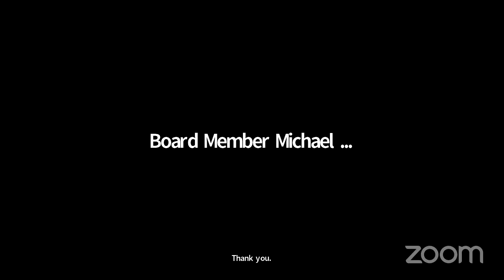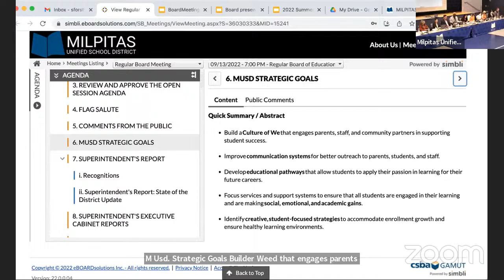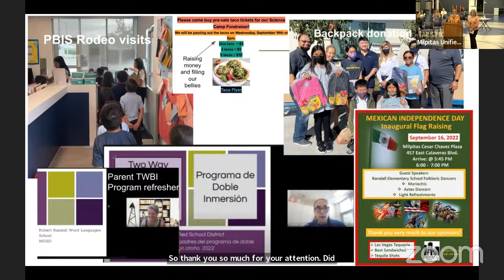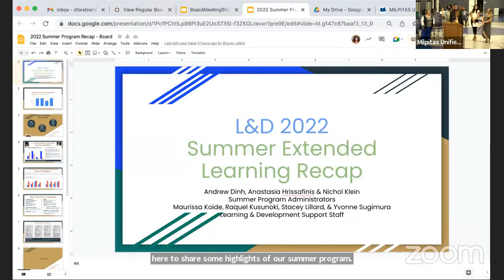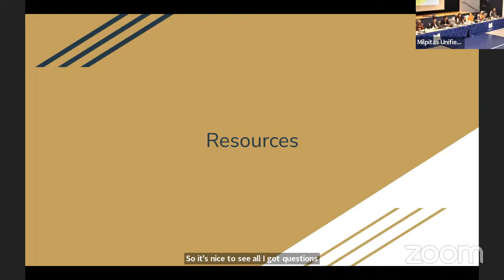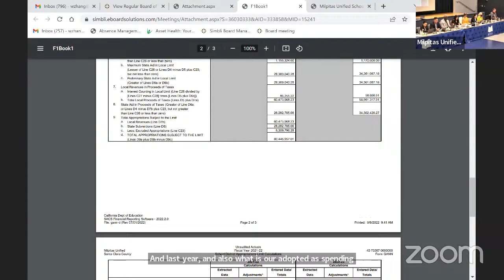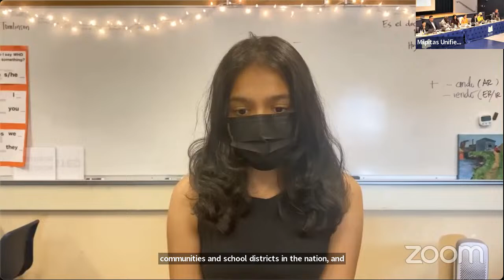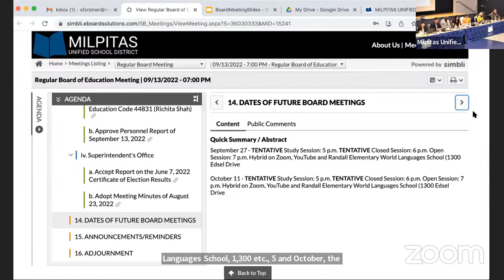MUSD Board of Education 9/13/22 Meeting